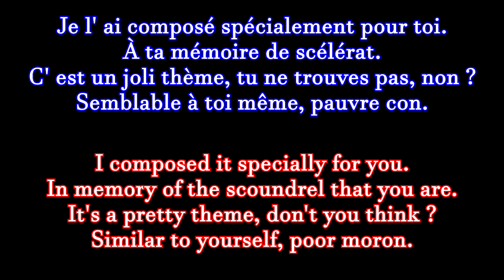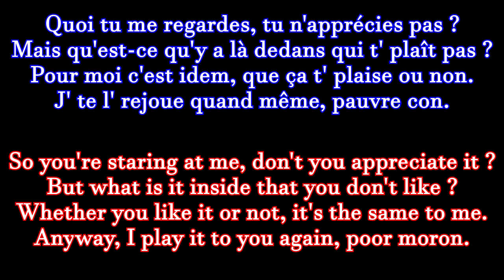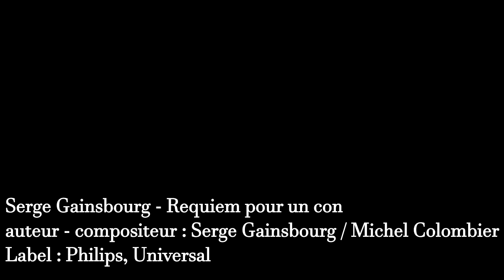FRENCH LESSON - learn french with music : Requiem pour un con